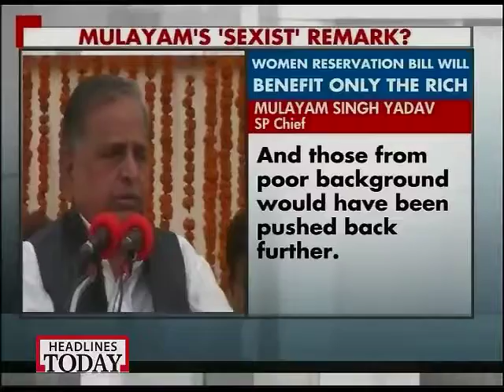Women's reservation Bill will benefit only the rich: Mulayam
We objected the Womens Reservation bill because women of rich and affluent families could easily get their name enlisted said Mulayam Singh Yadav.